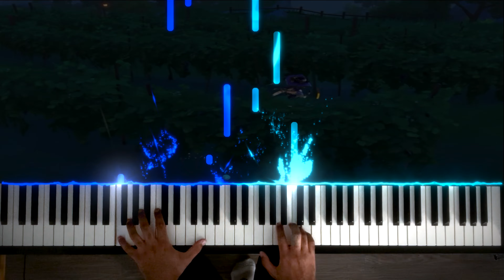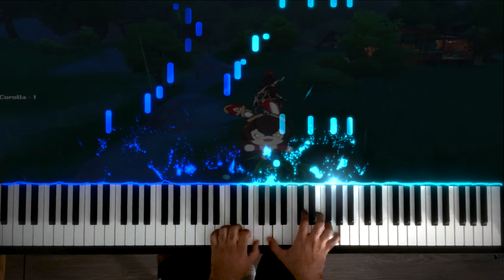Dawn Winery Night Theme - Genshin Impact - Piano with cadenza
This song sounds a lot like Greensleeves :)

Before Dawn, At the Winery piano with Chopin influenced cadenza. Kudos points if you can name the Chopin pieces this was based from (hint, they are from his piano etudes).